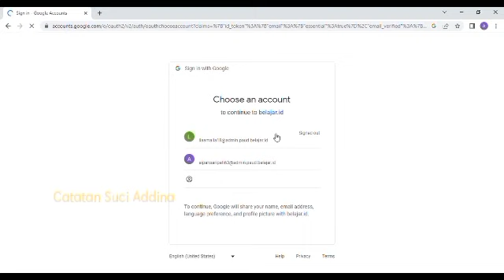Cara Download Semua Akun Belajar.Id serta password guru dan tendik Menggunakan Akun Kepala Sekolah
download semua akun satu dapodik terdiri dari akun pendidik dan tenaga kependidikan